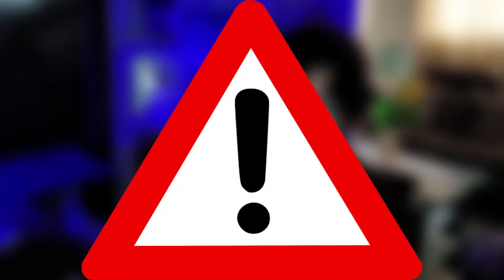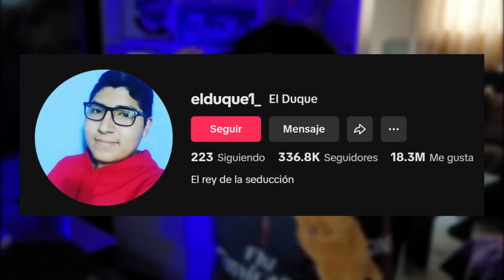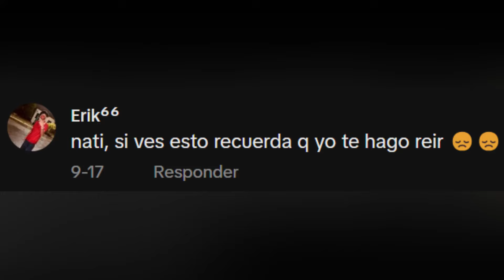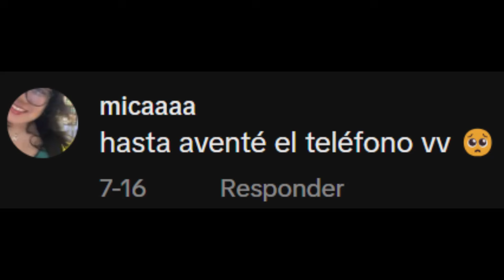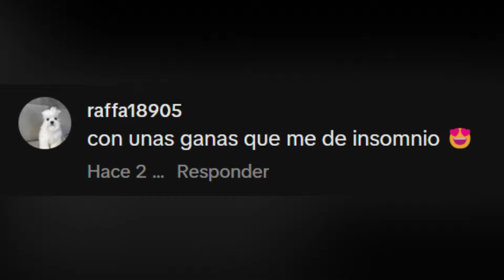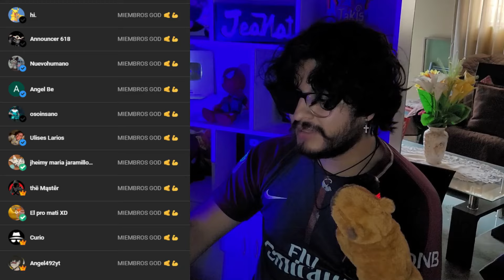El TIKTOKER QUE SE CREE HERMOSO TIENE COMPETENCIA 🇲🇽 vs 🇵🇪 | El Duque (RESUBIDO)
El día de hoy hablaremos del tiktoker "El Duque" que dice ser el mas hermoso de todos y de como "enamora" a las mujeres con sus técnicas de seducción xd , espero y les guste.